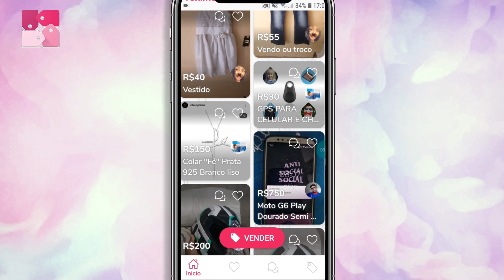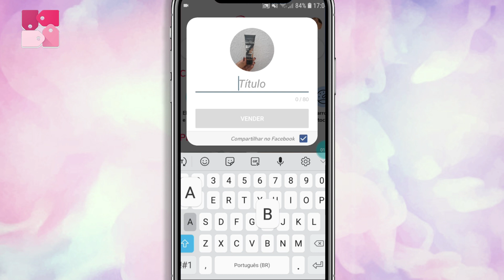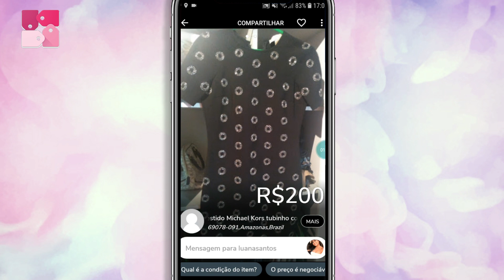GANHE UMA GRANA EXTRA COM O POPSY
Oi divas e divos, eu sou a Jéssica e seja bem bem vindo ao meu canal! ♥️
O video de hoje é uma DICA DE GRANA EXTRA, gente bora desapegar e ganhar com isso, eu estou amando esse APP e super recomendo, vou dar maquiagens para quem baixar o app e me mandar mensagem dizendo '' QUERO'' então corra para a APPLE STORE/PLAY STORE e baixe o POPSY ou então clique nos link;

-não deixem de me acompanhar no Instagram estou sem por lá que é :
_JESSICARAYANE

- Quer fazer parceria comigo entre em contato ficarei feliz em trabalhar com você

Comente aqui em baixo o que está achando dos vídeos, esta gostando?
Tem alta crítica construtiva? Comente aí é sempre bem vindo .
Bjsss e até o próximo vídeo (: